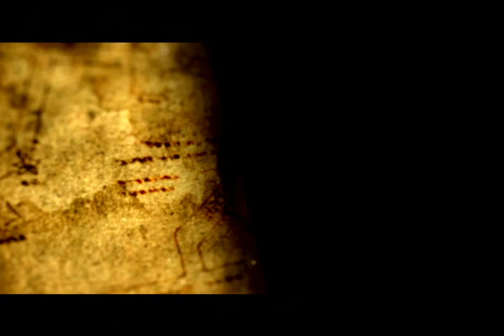Wansapanataym: Yamishita's Treasures March 22, 2015 Teaser